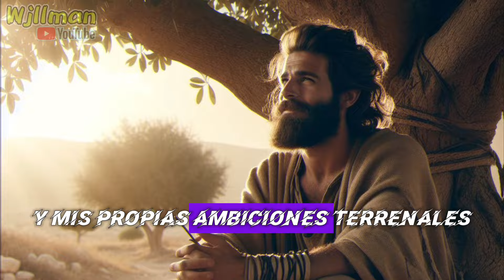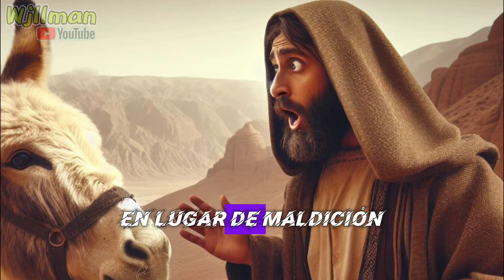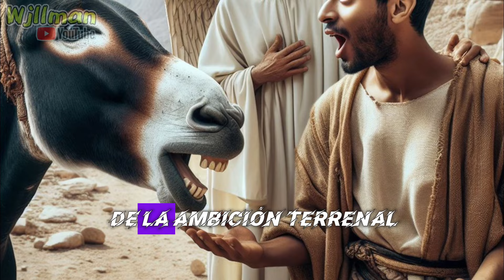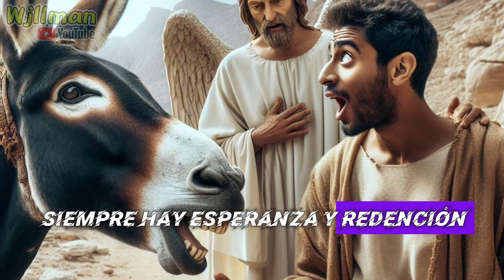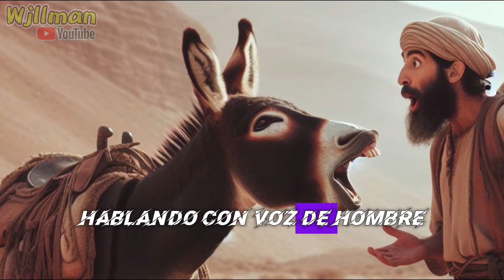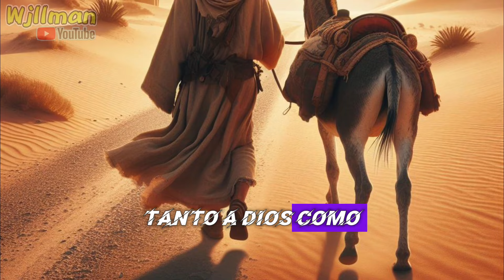Soy el profeta Balaam, y estas son las experiencias que marcaron mi vida.